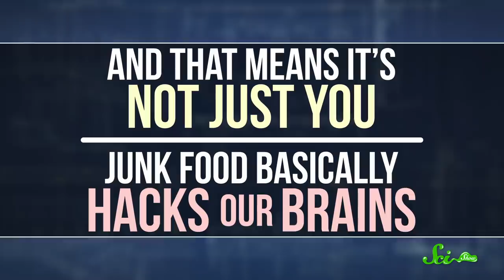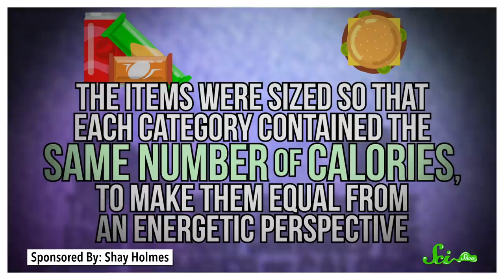How Junk Food Hacks Your Brain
Scientists think that evolution may not have prepared our brains for donuts, and an international research team has found out that some of earth’s oldest, largest trees are suddenly on the decline.